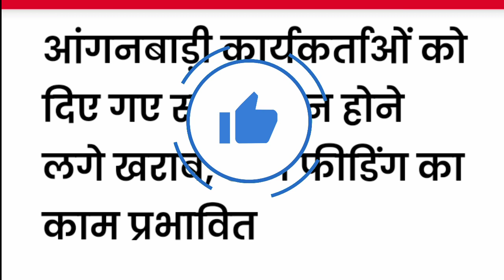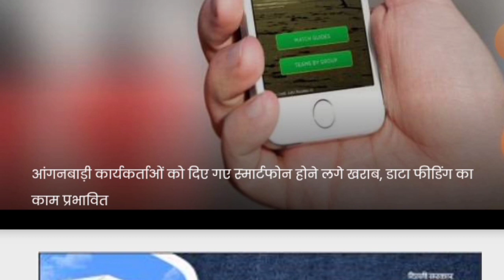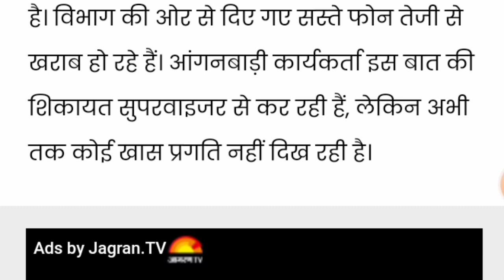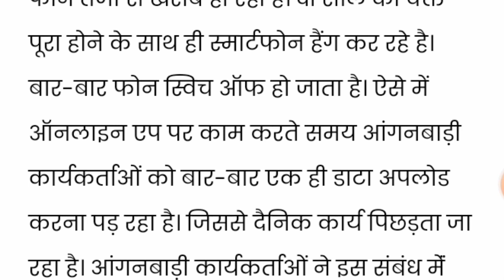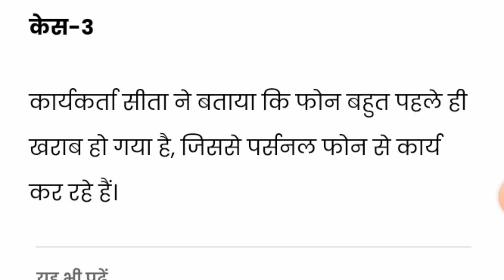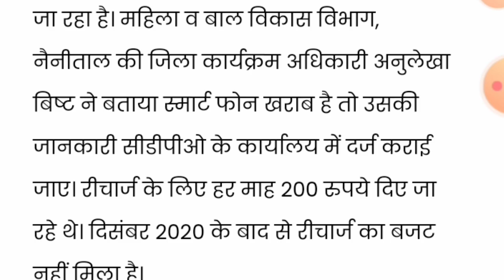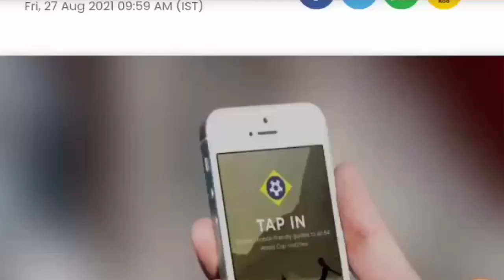आंगनबाड़ी कार्यकर्ताओं को दिए गए स्मार्टफोन होने लगे खराब! अब कैसे होगा काम? anganwari news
आंगनबाड़ी कार्यकर्ताओं को दिए गए स्मार्टफोन होने लगे खराब! अब कैसे होगा काम? anganwari news#icds

लाइक कीजिए 👍
कमेंट कीजिए...

Anganbari news
Anganwari anpration
Poshan Tracker
Poshahar vitran
Anganwari pmmvy
Anganwari mkuy
Poshan Tracker tikakaran
Bihar anganwari